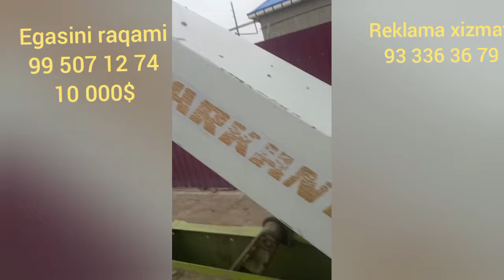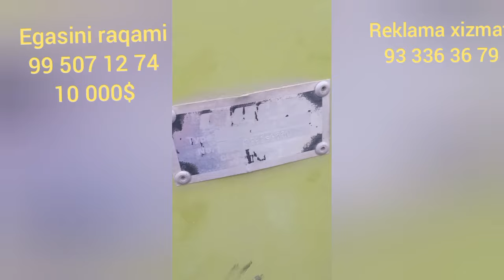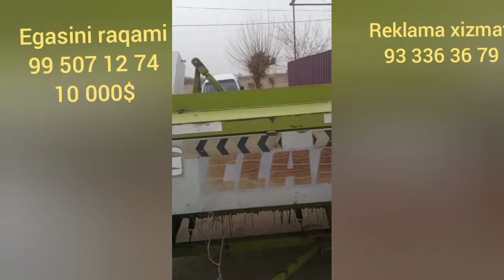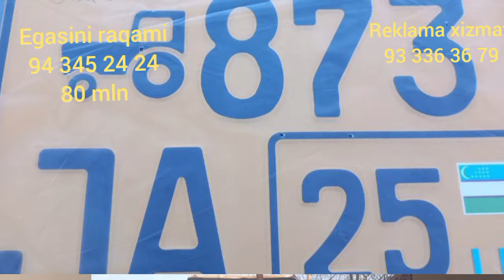2024 27 mart davomidagi mtz ttz t28 yumizi ltz60 avtomobel pirispadbor narxlari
2024 27 mart davomidagi mtz ttz t28 yumizi ltz60 avtomobel pirispadbor narxlari